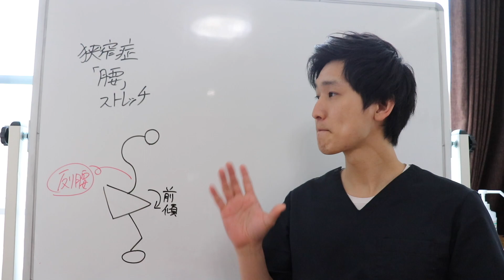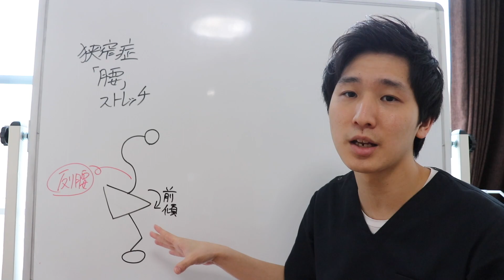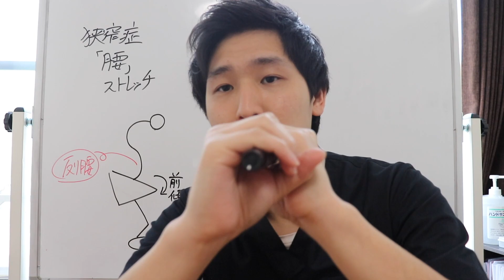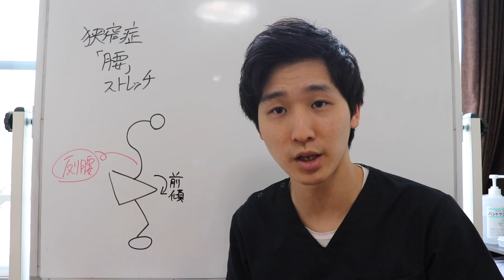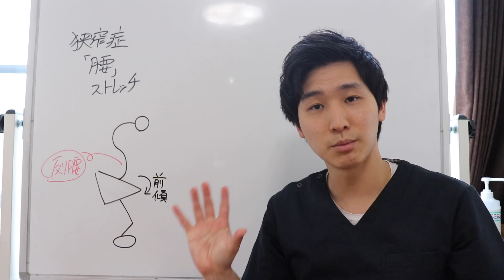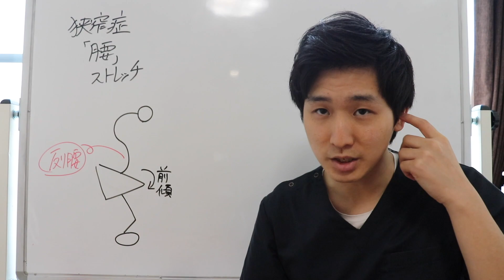脊柱管狭窄症でもスタスタ歩けるたった10秒骨盤ストレッチ【狭窄症 腰 ストレッチ 東大阪】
【ファスティングをしたい方】
１日ファスティングプログラム（無料特典付き）

「所有資格」
■柔道整復師

【ばね指ストレッチ】一人でできる簡単ストレッチ法【ばね指らくらく改善法】

「関連動画」
【脊柱菅狭窄症　本当に治る】ストレッチより97倍効果のあるセルフケア

脊柱管狭窄症のストレッチ！朝と夜だけやれば効く！大阪の整体『西住之江整体院』